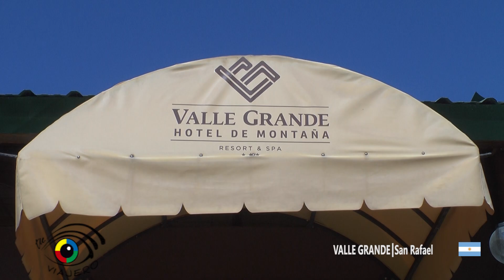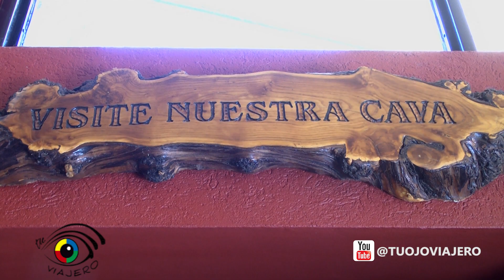TU OJO VIAJERO en el Hotel Valle Grande: Relax y Aventura en Mendoza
El Valle Grande, ubicado a 30 km al sur de San Rafael, Mendoza, es un importante destino turístico con opciones de alojamiento, gastronomía y actividades de aventura.
En el corazón del valle se encuentra el Hotel Valle Grande, que ofrece una experiencia de relajación y aventura en un entorno natural.
El hotel cuenta con cabañas y habitaciones bien equipadas, restaurante, spa, piscinas y diversas actividades recreativas.
Es ideal para quienes buscan combinar confort, descanso y exploración de la naturaleza.

Dale play y no te pierdas este video!!!